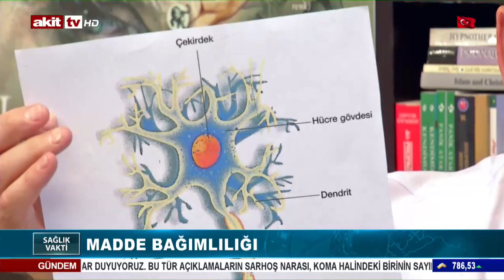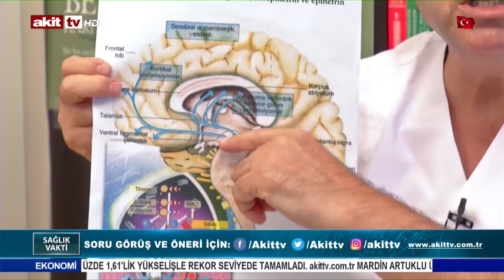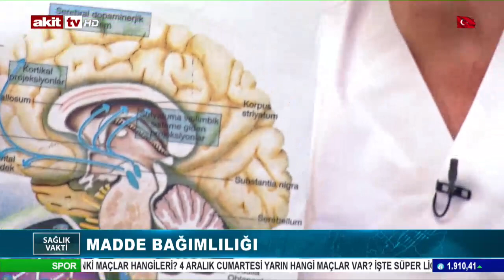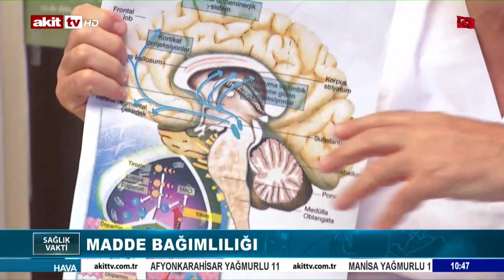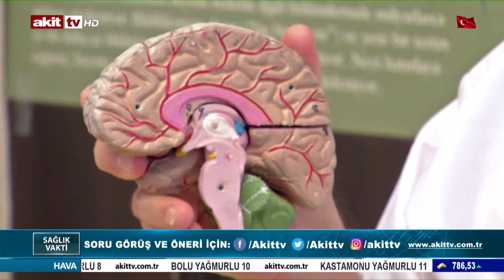Sağlık Vakti - Madde Bağımlılığı nedir? Tedavi süreci nedir? 04.12.2021